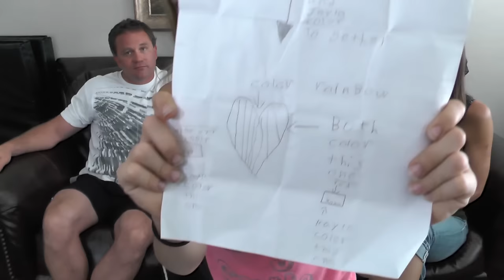Q&A "YOU ASKED FOR IT" Ep4 - Questions, Shout-Outs & Happy Birthdays!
Tyler and Kayla answer your questions. We also have shout-outs, happy birthdays, and a very special shout-out to a sweet girl, Kyaina Rose Noonan, she needs your thoughts and prayers right now. Thank you all for your love and support, we really appreciate and enjoy connecting with all of you! XoxoX

Musical.ly:  wearethedavises